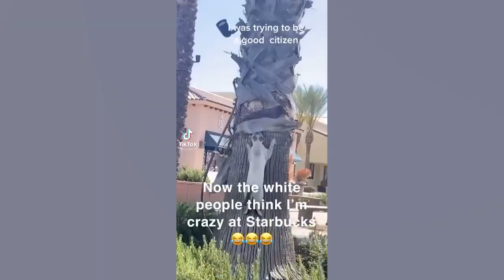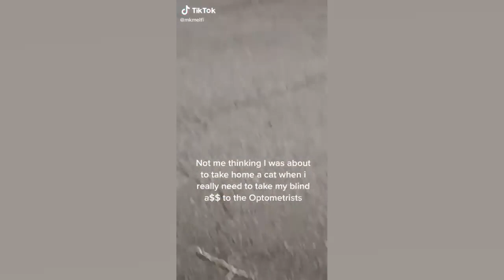Funny Animal Videos 😂😺 Funny Angry Cats and Dogs Compilation 2022